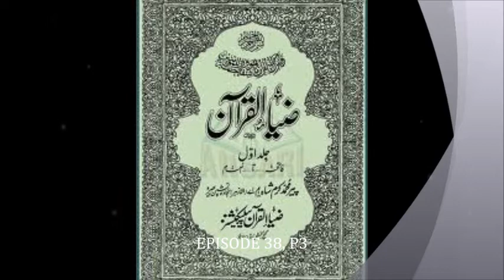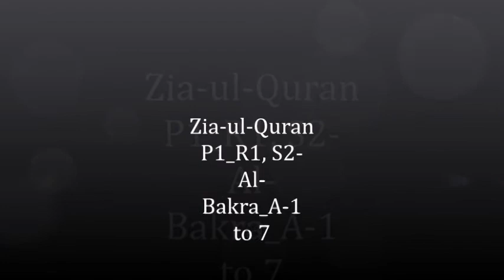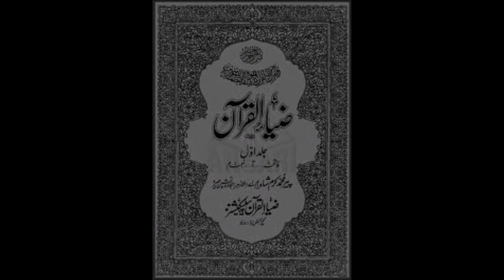ZIA UL QURAN, EPISODE 38, P3, R2, AL BAKRA, A254 To 256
TAFSEER ZIA-UL-QURAN:
In this video clip you will hear the Ruku # 2 of Para # 3.
This is Surah Bakra, Ruku # 34 and  Ayyah 254 TO 257.
*This Great urdu Tafseer of Holy Quran was written by Pir Muhammad Karam Shah Al-Azhari.
It was recorded by Hafiz Ghulam Hussain Naqshbandi.
Under Supervision: Pakistan Assistive Technology Foundation.
Project manager: Hafiz Muhammad Shahzad Hussain.

*Tafseer Zia-ul-Quran is available over the internet  in text format, that is not accessible for visually impaired persons.
Therefore, our team has decided to record it in audio format and also decide upload on Youtube.
So that visually impaired persons can get such a precious knowledge.

Listen and Download this beautiful book and remember us in your prayers.